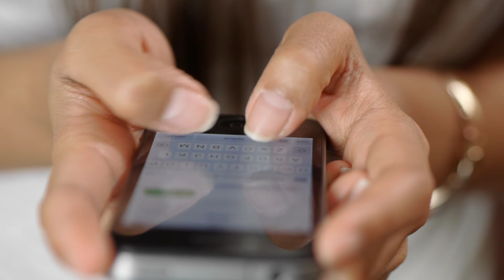70 और 80 की मशहूर अभिनेत्री रीना रॉय की प्रेम कहानी ओर आज की हालत नही जानते तो जान लो Reena Roy Now